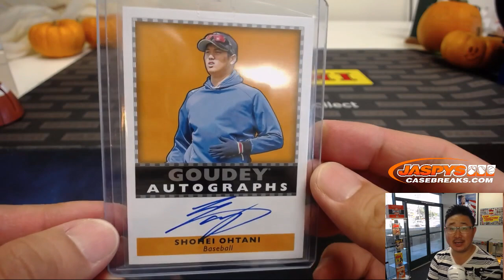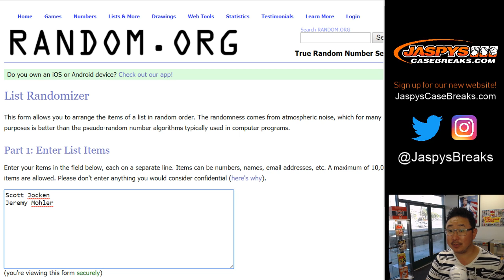Fr, 11/02/18 || CASE HIT RANDOMIZER || 2018 Upper Deck Goodwin Champions